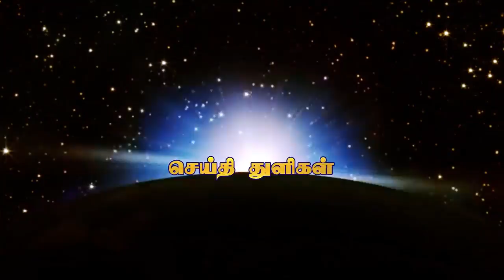Short Interview with Dr.Kiran Bedi | BIOGRAPHY | First women IPS | Success Story | Motivation Video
Kiran Bedi is a retired Indian Police Service officer, social activist, former tennis player and politician who is the current Lieutenant Governor of Puducherry. She is the first woman to join the Indian Police Service in 1972.